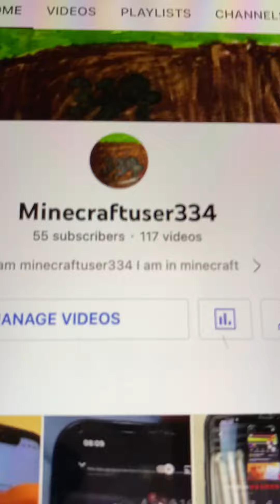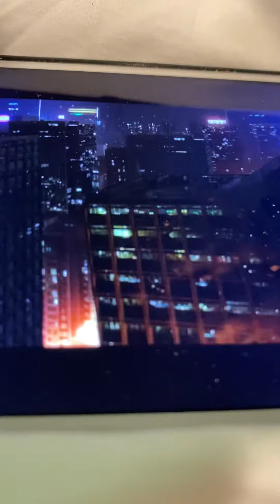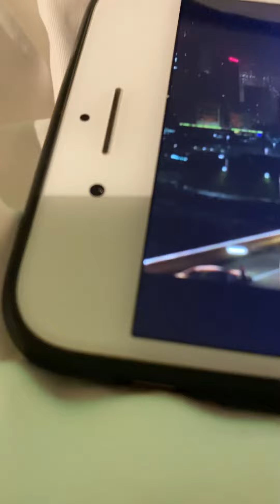If you unsubscribe i will sent you geostorm dont unsubscribe again that it serious subscribe now